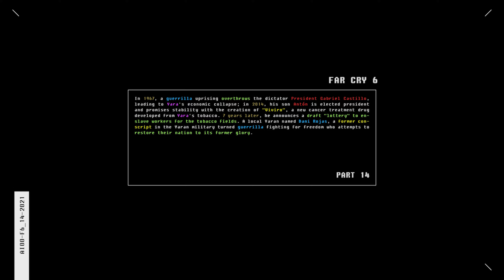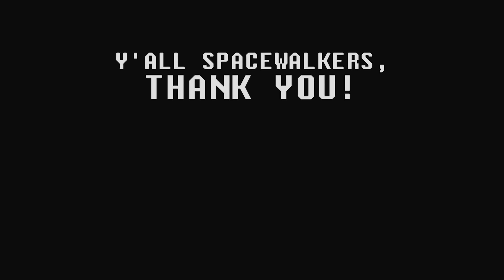FAR CRY 6 (PART 14) // DIESEL DAISY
Far Cry 6 Gameplay Walkthrough Indonesia 4K RTX 60 FPS